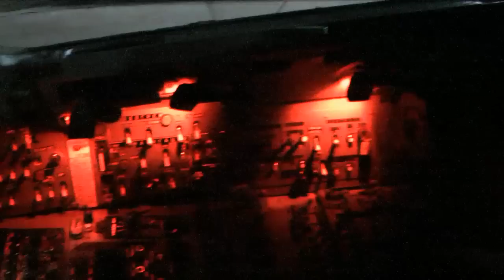Must See! - Su-22 Mirosławiec - Polish Su-22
JETzone.pl - Film zarejestrowany podczas wizyty na lotnisku polskich sił powietrznych w Mirosławcu gdzie odbywały się loty eskadry su-22 czasowo przeniesionej ze Świdwina.